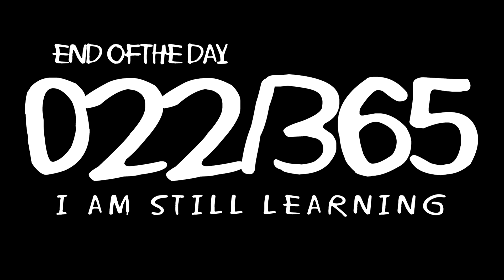AIRFORCE 1 CHICAGO